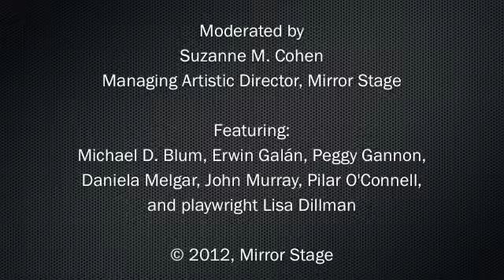Feed Your Mind: GROUND by Lisa Dillman post-play discussion April 29, 2012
Mirror Stage's post-play discussion with the artists and audience following the Sunday, Apr 29, 2012 2:00pm performance of GROUND by Lisa Dillman at the Ethnic Cultural Theatre in Seattle, WA. Featuring Michael D. Blum, Erwin Galán, Peggy Gannon, Daniela Melgar, John Murray, Pilar O'Connell and playwright Lisa Dillman. Moderated by Suzanne M. Cohen.